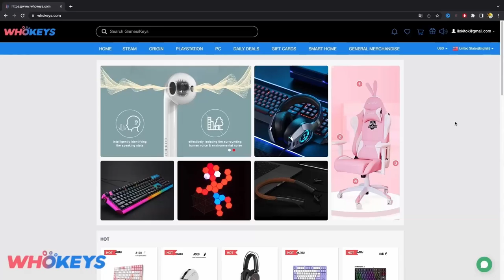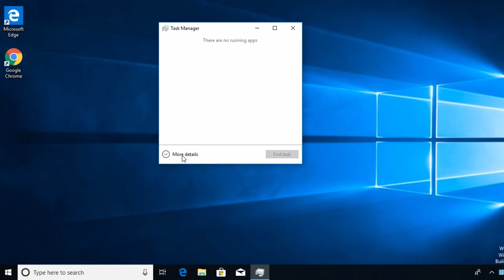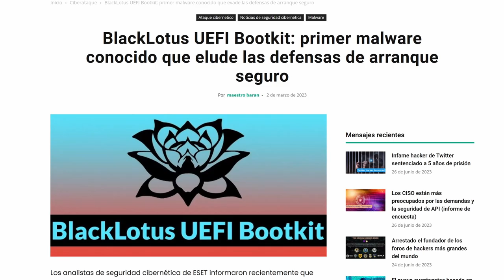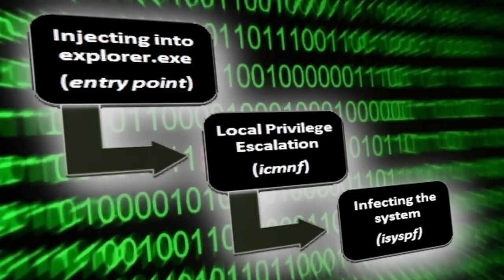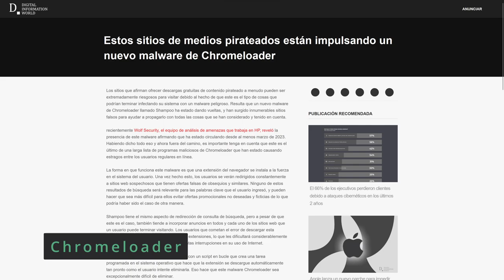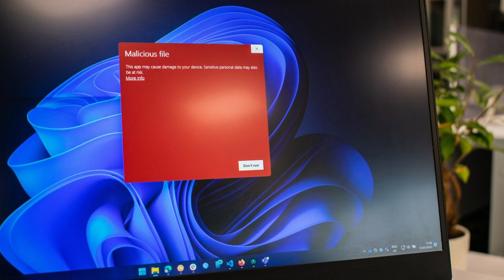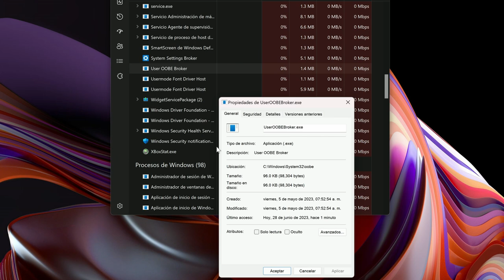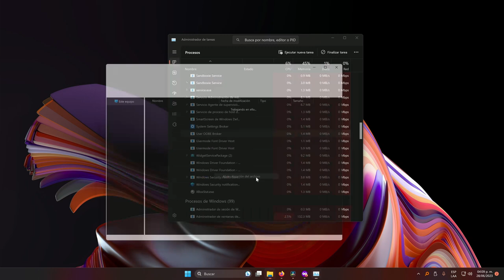ALERTA ¡Malware mortal oculto en las copias ilegales de Windows 10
𓀞𓀟𓀠𓀡𓀢𓀣𓀤𓀥𓀦𓀧𓀨𓀩𓀪𓀫𓀬𓀀𓀞𓀟𓀠𓀡𓀢𓀣𓀤𓀥𓀦𓀧𓀨𓀩𓀪𓀫𓀬𓀀